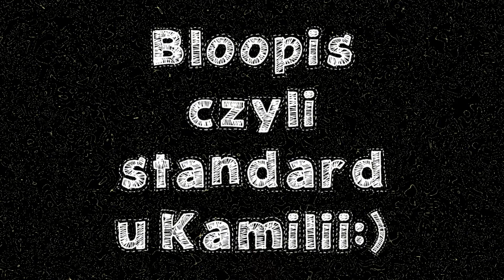TOP 5 : Ulubione pomadki na wiosnę/lato #1 | cammill345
Dzisiaj zapraszam Was na nowy film na moim kanale, a mianowicie Top 5 Ulubione kosmetyki :) Dajcie znać czy mam zrobić taka serię:):P